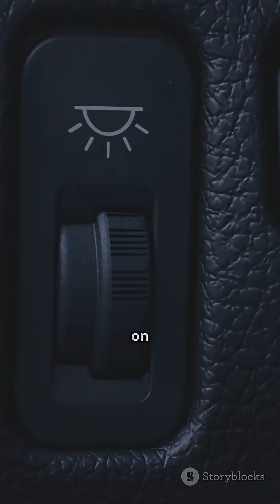Car Headlights Evolution:{ episode 2} of the series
Dive into the electrifying journey of car headlights in this fast-paced YouTube Short! Episode 2 of our "Evolution of Car Parts" series uncovers the dramatic transformation from early oil lamps to today's LED and laser technologies. Bust common myths and discover surprising historical facts that shaped automotive lighting. Watch as headlights evolve from mere functionality to sleek style and cutting-edge safety features.

Please be aware that this video is AI-generated and does not necessarily reflect channel opinions. The video may also contain potentially offensive terms, or factually incorrect or misleading information. The channel is not responsible for that, and we advise you to make your own judgments of the accuracy and appropriateness of the video content. Thank you.